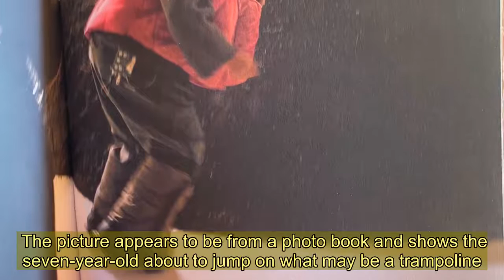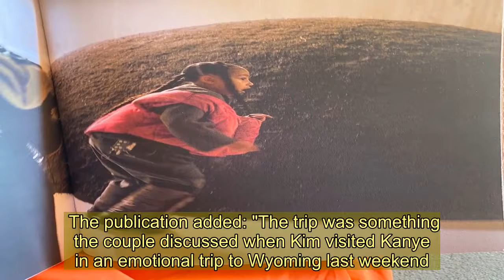Kanye West posts sweet pic of daughter North amid Kim Kardashian marriage crisis